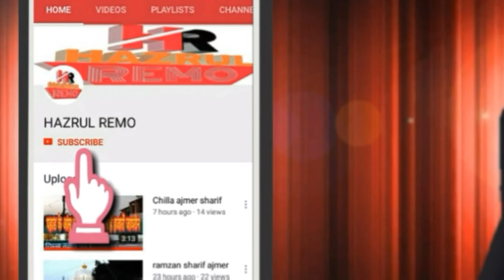Ajmer Urs 2024 Live Khwaja Garib Nawaz Urs 2024 Ajmer Sharif Urs 2024 Ajmer Sharif hazrul remo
In this video, we are going to show you something truly amazing that you won't want to miss. So sit back, relax, and get ready for an incredible viewing experience! Today I have shown you in this video Hazrat Khwaja Garib Nawaz (R.A) Ki Dargah Sharif Ajmer

1 hazrul remo ki new video
2 hazrul remo 2024 ki video
3 hazrul remo ki video
4 hazrul remo videos
5 hazrul remo new videos
6 hazrul remo ki Vlogs
7 Urs Mubarak 2024
8 Dargah Sharif Ziyarat
9 Dargah sharif video
10 dargah sharif all
11 Dargah sharif in india
12 Dargah sharif ki ziyarat
13 Dargah sharif ki video
14 Dargah sharif live
15 Dargah Sharif new video
16 Dargah Sharif Urs Mubarak
17 Dargah Sharif Urs Mubarak 2024
18 Dargah Sharif Vlogs
19 Dargah Sharif new Vlogs
20 Urs Mubarak Dargah Sharif